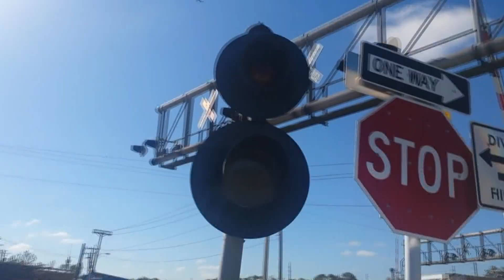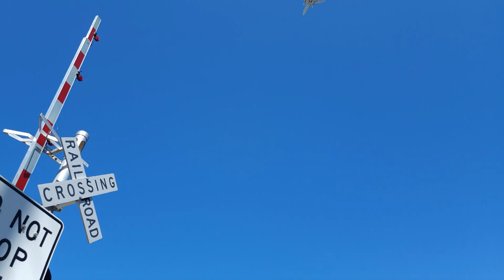The Amtrak Station in Miami That Never Happened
This is quite possibly the safest (or at least a very safe ) railroad crossing in the USA and when you watch the video you will know why! This was an original Seaboard Air Line Railroad SAL, then SCL, Seaboard System, and now CSX however it is only used by Tri Rail go to the Miami Central Station aka Miami Airport Station which is right next to the Miami International Airport. I tried the Federal Railroad Administration FRA site but I wasn't able to find anything.

Conrail
Tri Rail
Metrorail
BNSF
Union Pacific
Norfolk Southern